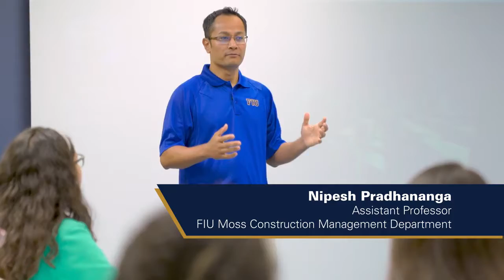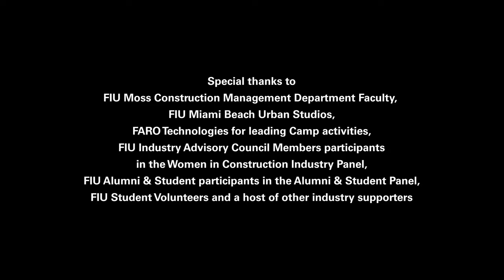Summer Camp Introduces Girls to Construction Management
The FIU Moss School of Construction, Infrastructure and Sustainability hosted its inaugural summer camp. The camp introduced high-school-aged young women in South Florida to the diverse and exciting career field of construction management through hands-on activities.